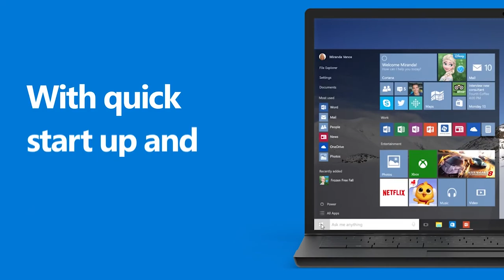Menos 2 Central 2015 | Entérate de las novedades del Windows 2015.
En esta edición de Menos 2 Central, los conductores Tania Mardones y Matías González, comentan sobre el escándalo de la FIFA y el telescopio más grande hecho en Chile.